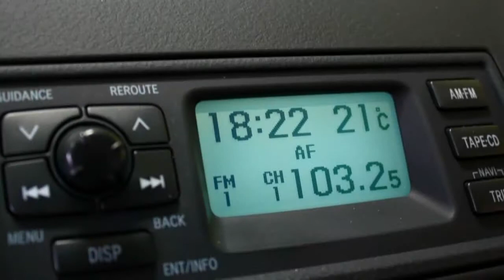Toyota Yaris 5-drs 1.3 VVT-i Idols Airco, Elektr. ramen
45-PF-PB 54.719 km
  Prijs:     € 5.745
  Merk:     Toyota
  Model:     Yaris
  Type:     5-drs 1.3 VVT-i Idols Airco, Elektr. ramen
  Carrosserievorm:     Hatchback (5 drs)
  Bouwjaar:     2004
  Transmissie:     handgeschakeld
  Kleur:     Licht blauw metallic
  BTW/Marge:     marge
  Brandstof:     benzine
  Garantielabels:
* Airbags
* Airco
* Audio installatie
* Boordcomputer
* EBD
* Glas getint
* Metallic lak
* Radio CD-Speler
* Ramen voor elektrisch bedienbaar
* Startonderbreker
* Stuurbekrachtiging

Voor meer informatie of een vrijblijvende offerte kunt u bellen met een van onze verkopers op telefoonnummer 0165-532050 of mailen naar Uiteraard is het mogelijk om op deze occasion uw huidige auto in te ruilen. Graag willen wij u uitnodigen om onder het genot van een kopje koffie de mogelijkheden te bespreken. De verkoopprijs is exclusief afleverkosten van €595,-. In deze afleverkosten zijn inbegrepen: Afleverbeurt inclusief eventueel aanvullende werkzaamheden, volledige poetsbeurt en reiniging van het interieur, halve tank brandstof en tijdens de 6 maanden Bovag garantieperiode ook garantie op alle slijtage-gevoelige onderdelen (banden, remmen, uitlaat, accu, ruitenwisserbladen, etc.)

Aanbieder
Van Dorst Roosendaal B.V.
Vlierwerf 12
4704SB ROOSENDAAL